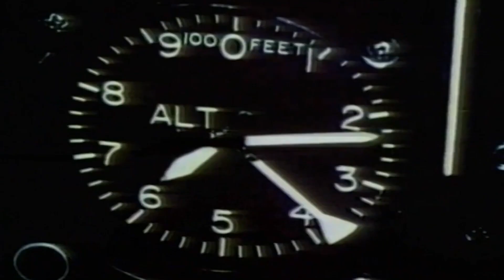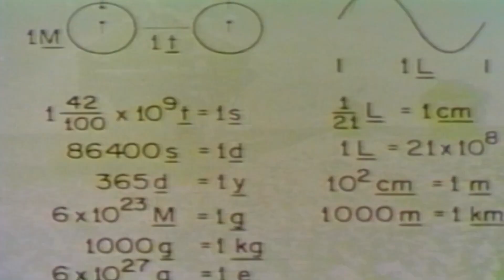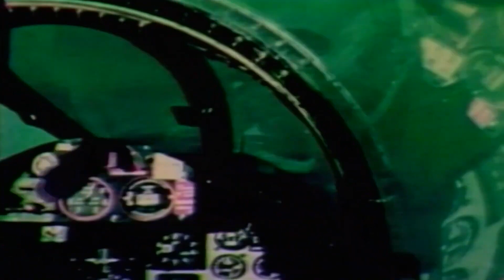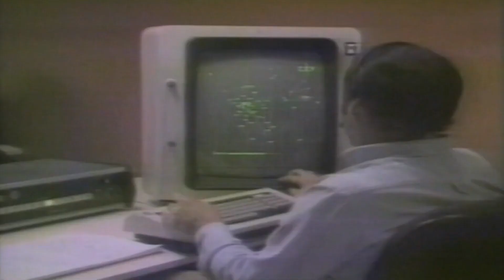Speed Records and the Canceled Future of the B-70 Valkyrie | Disappearing Frontiers Episode 16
Disappearing Frontiers Episode 16

"The supersonic B-70 Valkyrie is a strategic bomber aircraft developed by the United States during the 1950s and 60s, capable of flying at high altitude and Mach 3 speed. However, due to their high costs and developing missile technologies, only two prototypes were produced and the project was canceled."

New technological developments are helping to propel the human race into the future. This series looks at different aspects of human existence and the effect of technologies such as automation, space travel, artificial intelligence and robots.